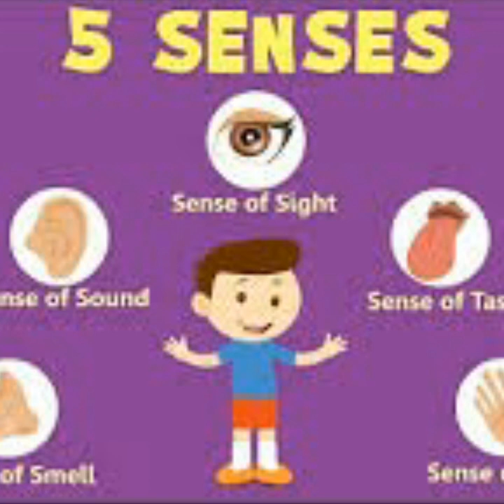குர்ஆனா ? பகுத்தறிவா? | Tamil Islamic Bayan | Leesha Muslimah